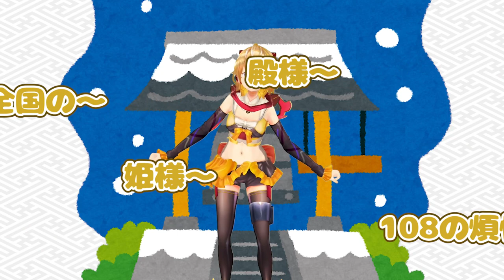【ホラー】除夜の鐘のモノマネしたら精神崩壊しかけた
ぼーんぼーんぼーん…

除夜の鐘のモノマネなう！

ぐひひ
ぐへへへへへ

良いお年を！

Bong! Bong! Bong!
I am mimicking new year's temple bell.

☆Imformation
精神崩壊中
誰か癒して♪
☆Official HP
準備中
準備中